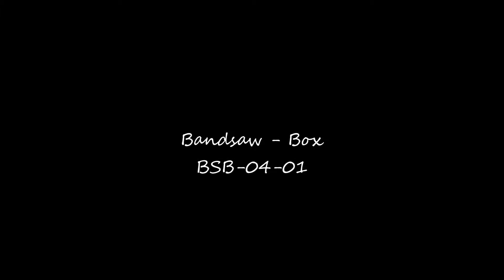Bandsaw -Box BSB-04-01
Die Bandsäge - Box wurde aus Sipo - Mahagoni und Birke
angefertigt, die Oberfläche mit Tungbaumöl behandelt.